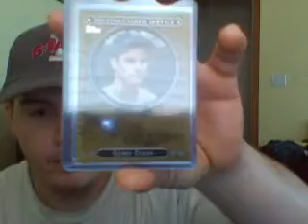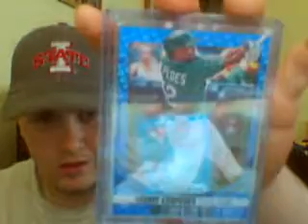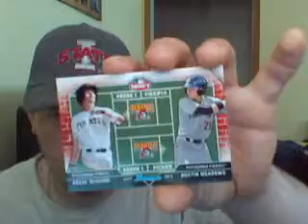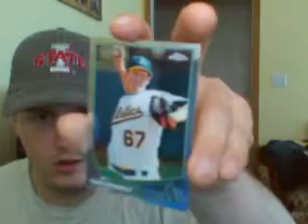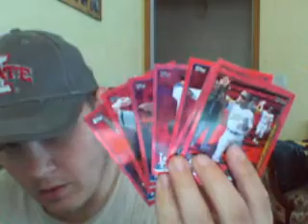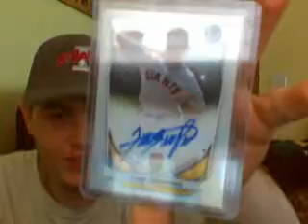Ricky is the greatest and even a TTM!